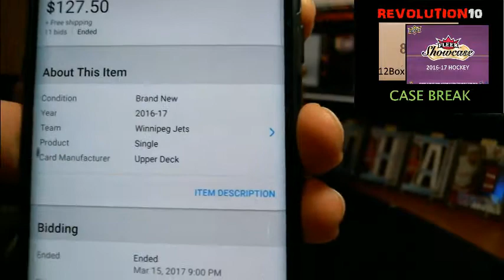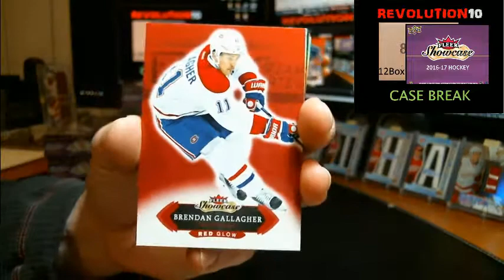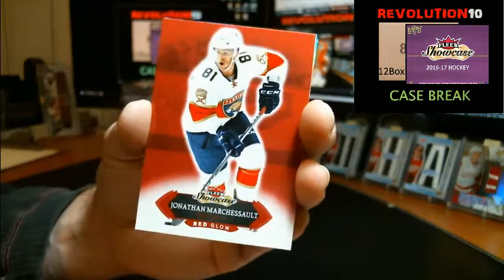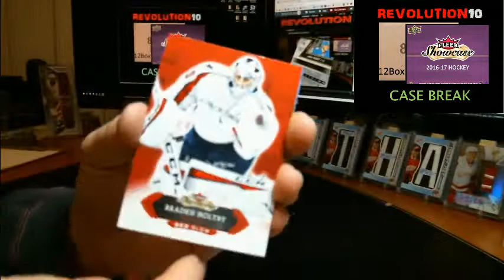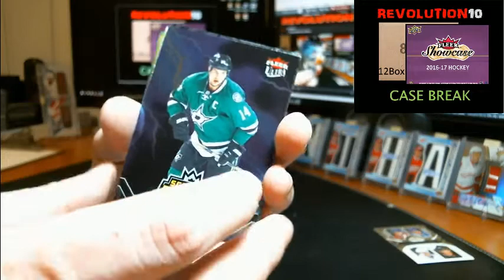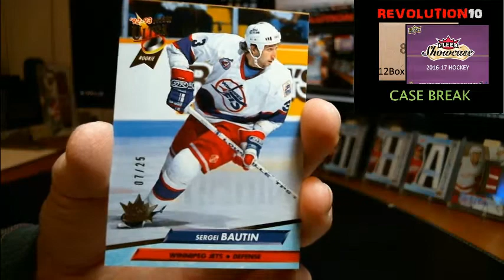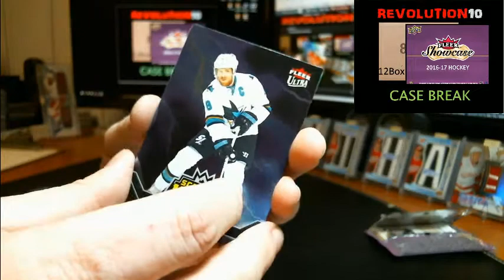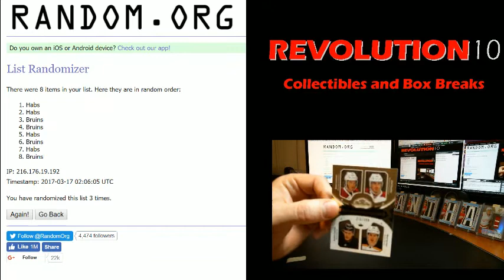16-17 Fleer Showcase Case #3